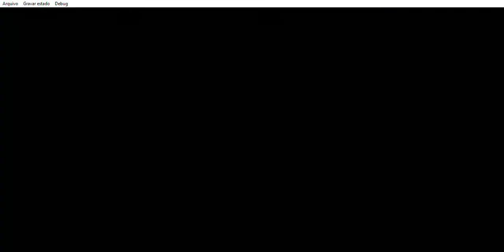Winning Eleven 2002 - Poland vs Switzerland